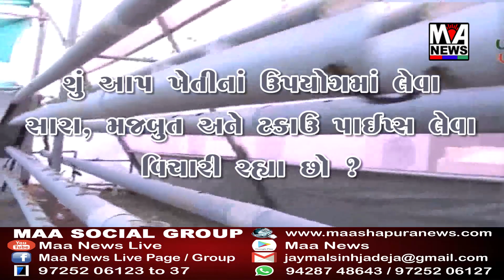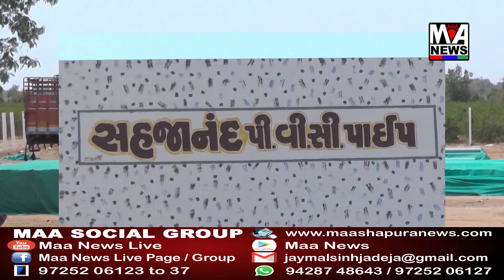ગામડાઓમાં રાશન વિતરણની કામગીરી શરૂ